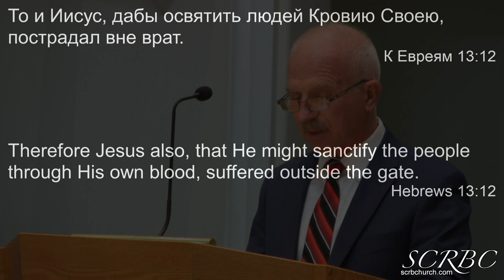10 01 2020 Освящение. В. Маслов